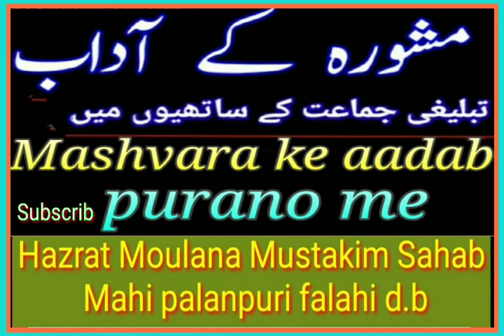" MASHVARA KE AADAB " ( Purano me ) _ Hazrat Moulana Mustakim Sahab Mahi Palanpuri Falahi D.B.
Topic :- Mashvora ke aadab
Speaker :- Moulana mustakim sahab mahi vale
Tablig jamat ke sathiyo me mashvora ke aadab
Best speech _ mashvora tips
Best advice for mashvora ke aadab
New bayan ..mashvora kaise kare
Mashvora karne ka tariqa
 _ Al tablig islamic in side.  _, my channel   Subscrib _ comment _ like _ share jarur kare